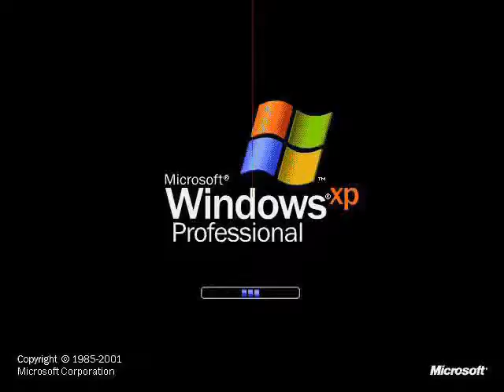12 Windows XP Professinal Startups